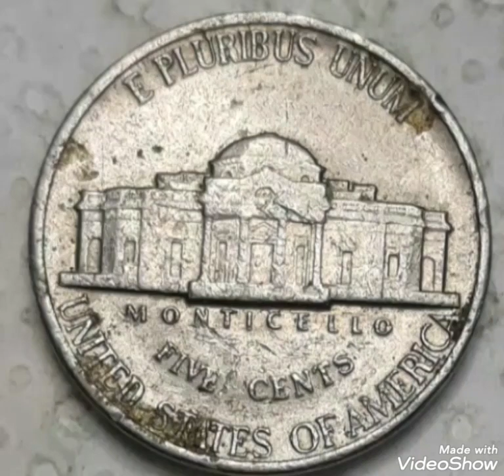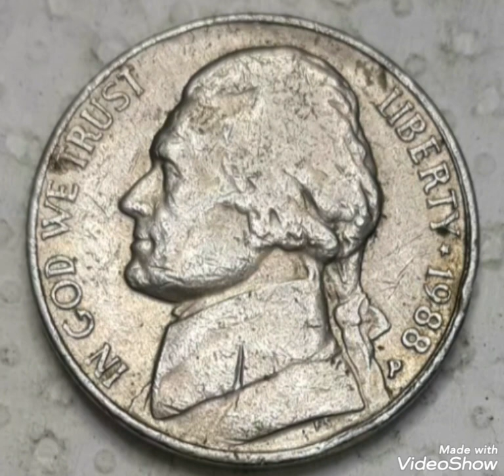1988P Jefferson Five Cents Mint Error that sold for big money in pocket change to look for!!!